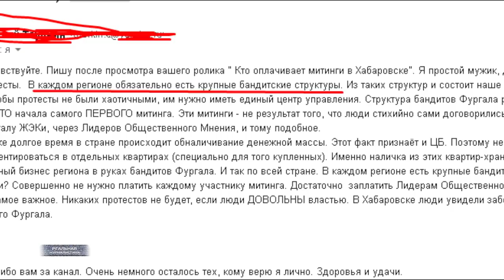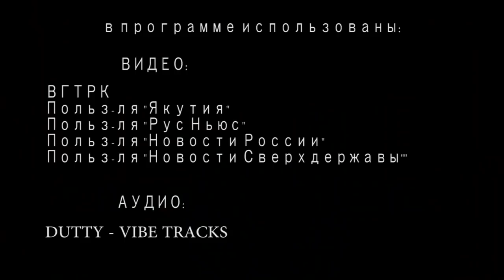ДЕГТЯРЕВ УСПОКОИЛ МИТИНГУЮЩИХ? ВрИО Хабаровского губернатора дебил? Дешевая постановка Кремля.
Помните, у Задорнова была такая дежурная шутка - ну, тупые! Он, правда, про американцев это говорил. Знал бы Михал Николаич, что система координат очень скоро поменяется.  Господа.. я иной раз смотрю на наших верных запутинцев.. и мне страшно становится. Вот из последнего.. фанат Владимира Владимировича меня посредствам переписки пытался задавить аргументами. Зачитывать не стану, перескажу общий смысл. Не удивительно, что люди в Хабаровском крае выходят на улицы. Их заставляют. Губернатор Фургал за три года своего губернаторства.. конкретно край под себя подмял, там все обросло коррупционными связями. Везде теперь его ставленники, и это очень плохо.. в том числе для развития региона. А народ-то и вовсе бесправен и запуган.  (пауза) Слушайте, что у таких людей в голове? Причем.. когда задал человеку встречный вопрос: а вот в Кремле ребятишки уже 20 лет сидят. И не только в Кремле.. В нашей стране ведь вся власть принадлежит, по сути, одной группе элит.. вас это не наталкивает на мысль, что там еще сильнее коррупционными связями попахивать должно. Нет, отвечает.. эти не могут. Они ж патриоты, они ж за Россию. (пауза) На самом деле оное не смешно. Потому что.. это типичная жертва пропаганды. Потому что в отношении этого человека, я считаю, совершено преступление. Его уничтожили, как личность. Превратили в животное.. А сколько таких по всей стране?
Реквизиты Е.Анисимова: Сбербанк 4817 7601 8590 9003